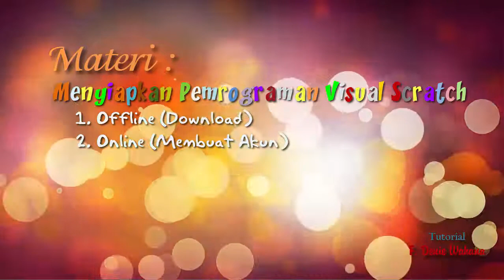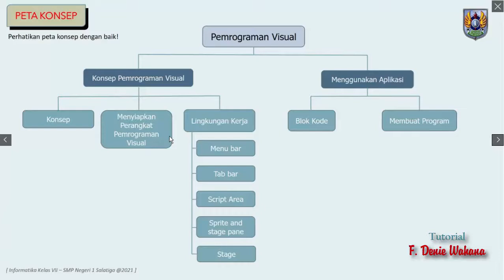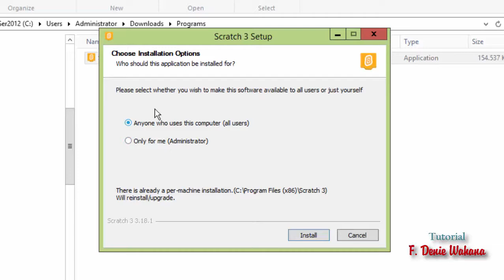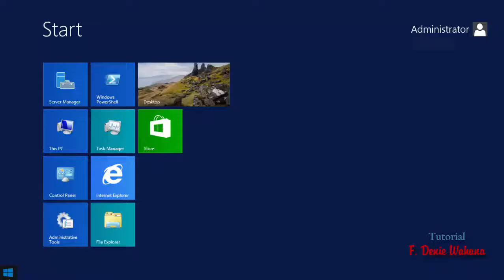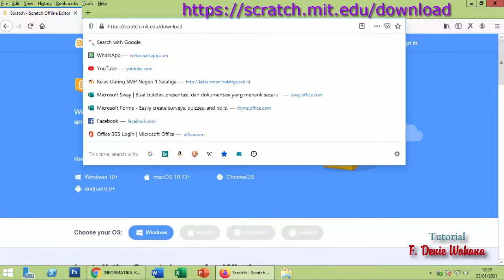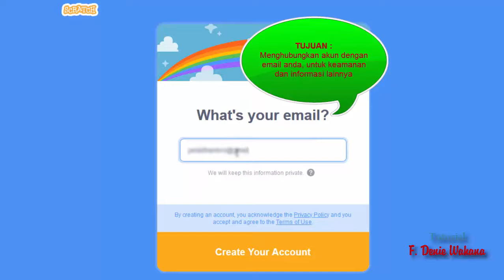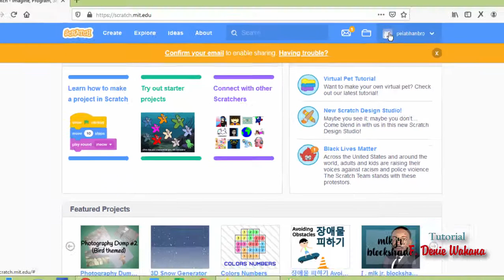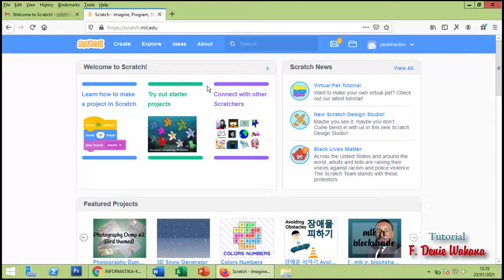Menyiapkan Perangkat Pemrograman Visual Scratch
Kali ini saya unggah tutorial sederhana bagaimana cara Menyiapkan Perangkat Pemrograman Visual. Semoga bermanfaat. Terima Kasih.